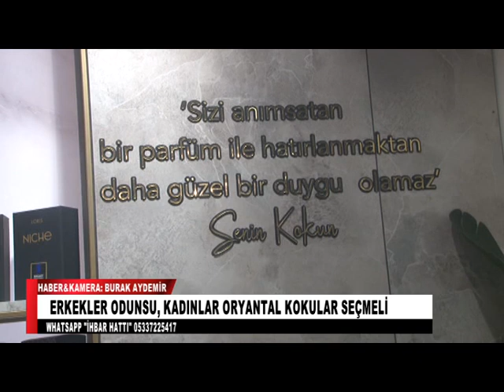SOĞUK HAVALARDA PARFÜM TERCİH EDERKEN NELERE DİKKAT ETMELİYİZ